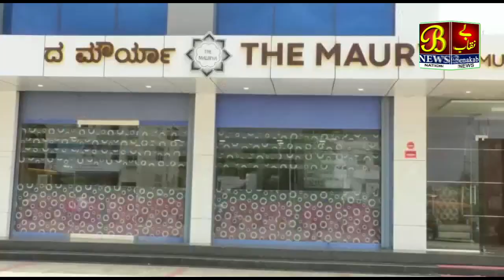Bijapur Me Mantri R.Ashok Ne Ki Vishesh Pooja...!26-08-2020 Bijapur News